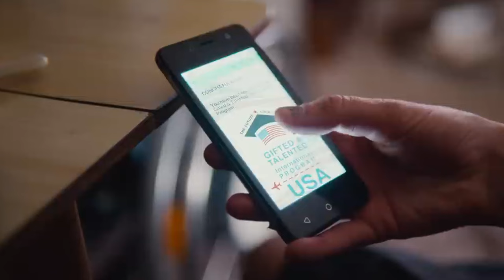SexEducation and Sexual-Confidence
The heart of your sexual being with Somatic Eros. Brings the exploration from sex education and your intimate self into the real world. Connect with a seasoned sex educator to uncover and embrace your sexuality's depth, complexities, and potential. It's time to address your bedroom issues with expertise, empathy, and effective methods. Tap into the power of informed, personalized guidance to transform your relationship with intimacy. Ready for a breakthrough? Schedule your free, confidential discovery call today.